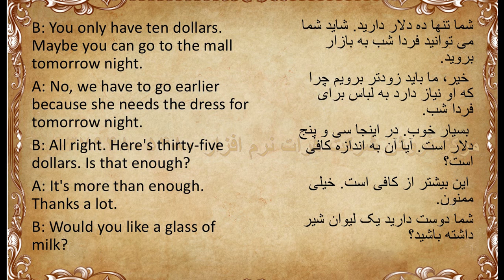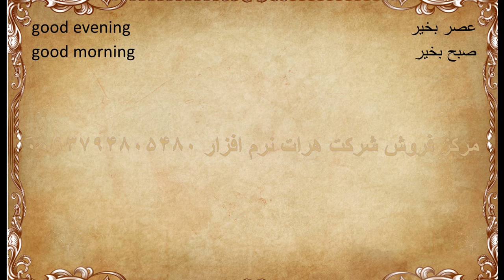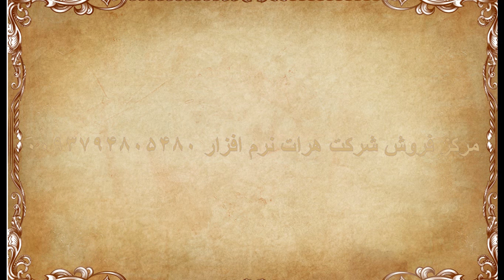رزتا استون Rosetta Stone